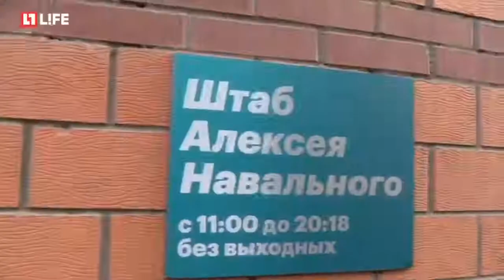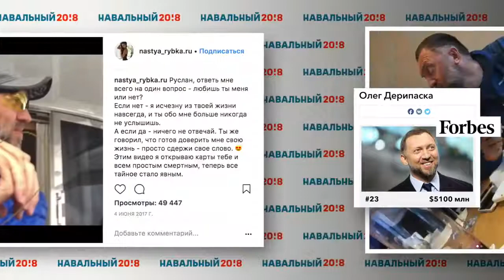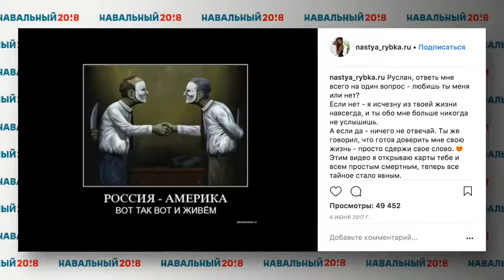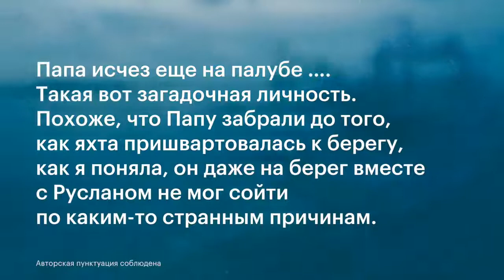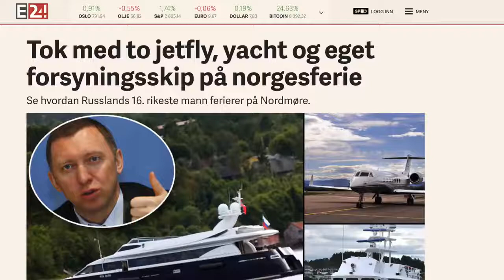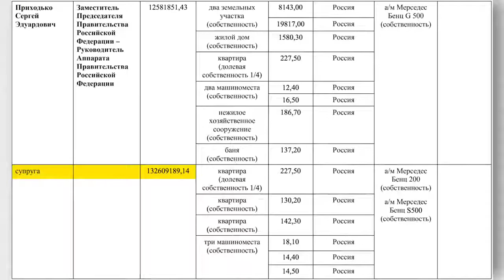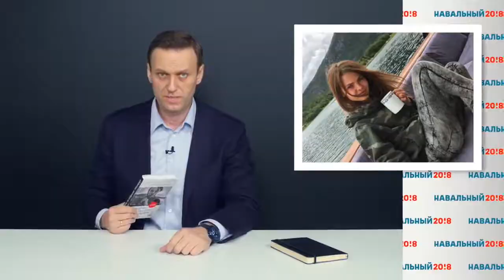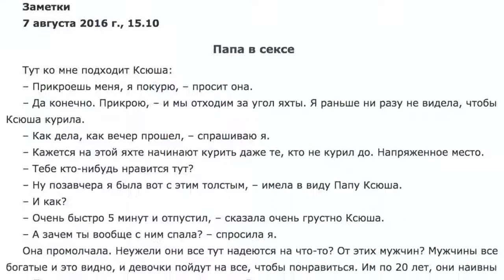Яхты, олигархи, девочки: охотница на мужчин разоблачает взяточника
Russia’s opposition leader has finally figured out the Trump campaign’s Kremlin connection.